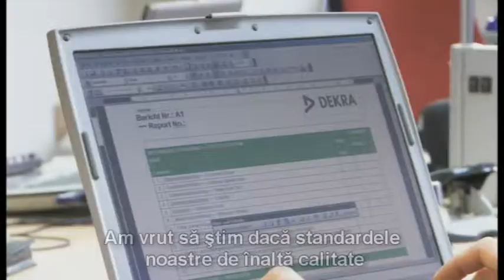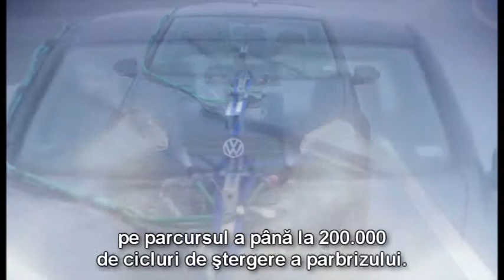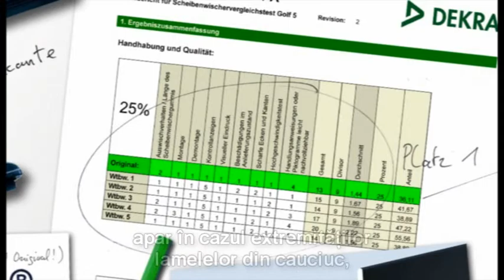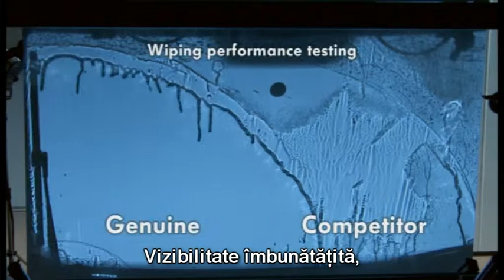Volkswagen Service - Stergatoare originale 1